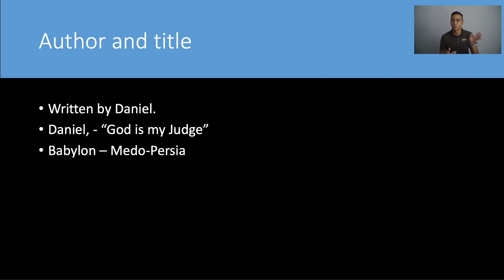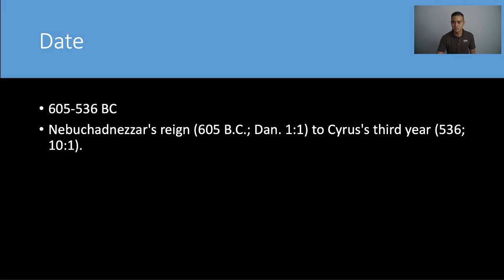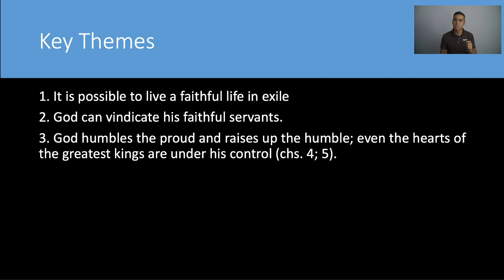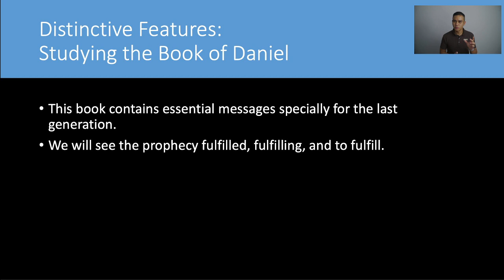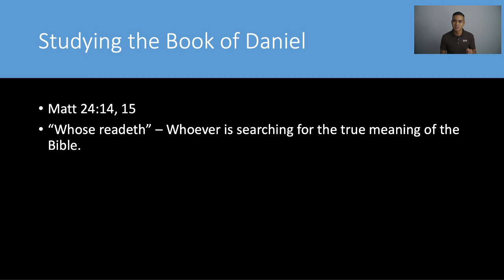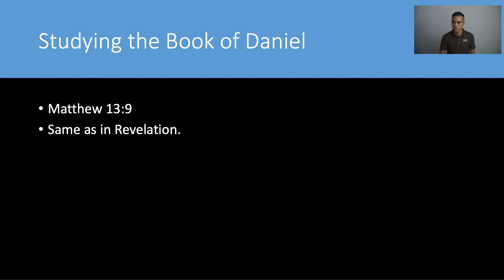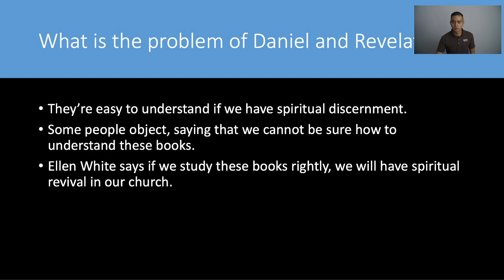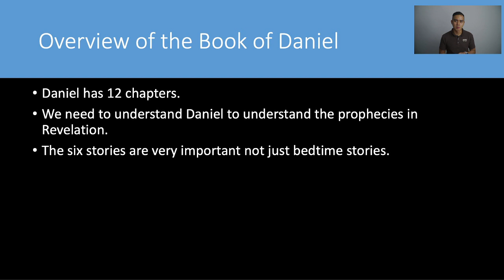01 Introduction to the Book of Daniel Part 1 - SALT Daniel Class 2021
Studies on the Book of Daniel, SALT Class 2021

To register and gain access to the rest of this class, or to learn more about the SALT program and the other available online classes, please go